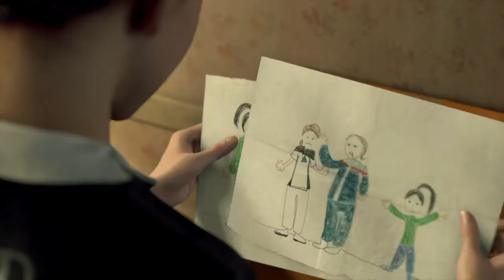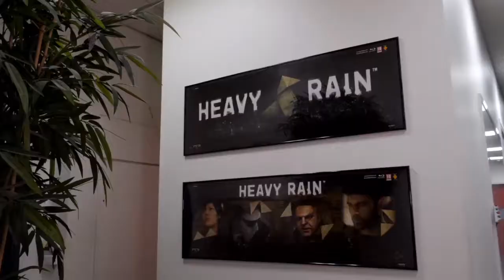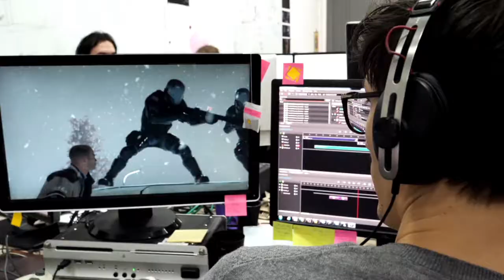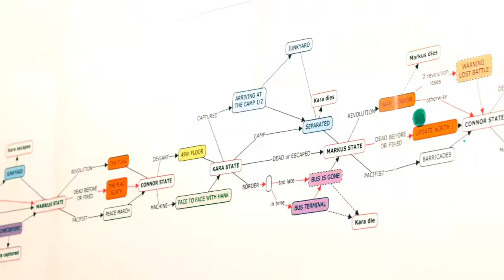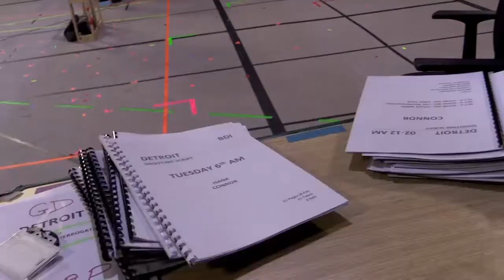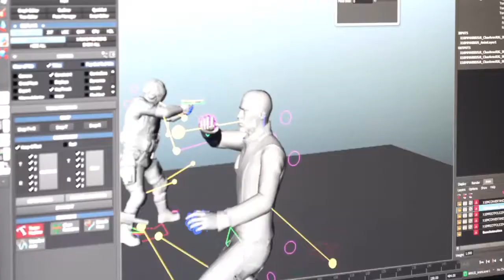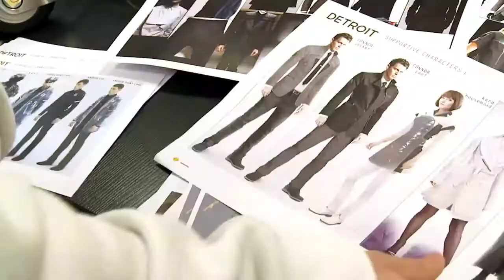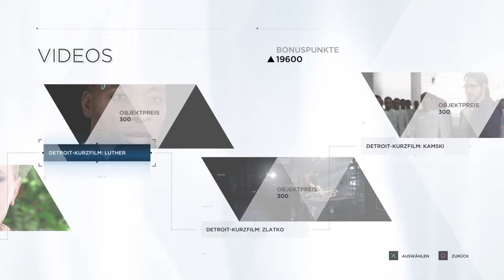Detroit Become Human #031 [PS4][ger][german][deutsch] EXTRA VIDEOS PART 2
Hallo Freunde,

wer filmische Spiele liebt wird auch diesen Titel lieben.
Detroit Become Human erzählt eine Geschichte von drei verschiedenen Androiden die
Ihre eigene Geschichte erzählen.
Mit viel liebe im detail und herausragenden Charackteren spielt das Leben im Jahre 2038
in Detroit City wo es um Hass Drogen Liebe Zerstörung geht.

Euer C4P